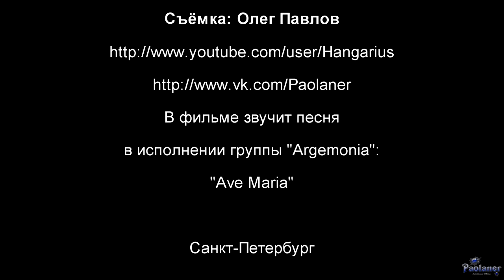Argemonia - Ave Maria (2014)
Фрагмент выступления фолк-группы "Argemonia" на V фестивале "Легенды норвежских викингов", проходившем 23-25 мая 2014 года возле стен Петропавловской крепости (г. Санкт-Петербург).
Исполнена песня "Ave Maria".